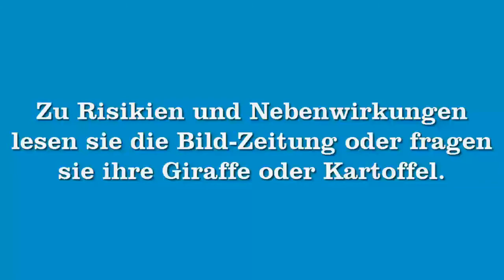Mörderische Krähen | BioShock Infinite #004